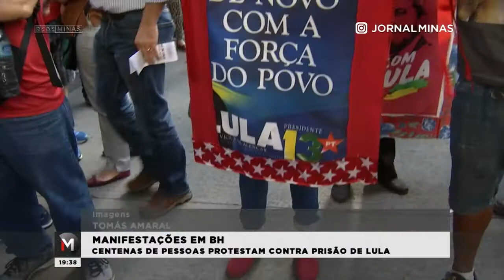MANIFESTANTES PROTESTAM CONTRA PRISÃO DE LULA - Jornal Minas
Na última sexta-feira, 06/04, manifestantes se reuniram no centro de Belo Horizonte para protestar contra a prisão do ex-presidente Lula. Confira na reportagem de André Cristino.